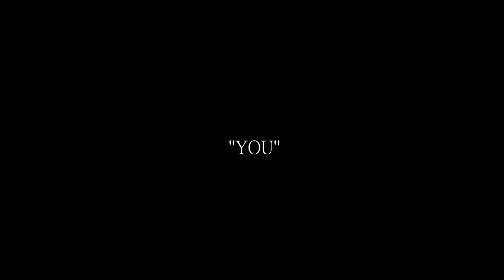Ariana Grande - Somebody Else (Preview)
Ariana Grande - Somebody Else (Out June 28)
(ATENÇÃO)
Isso é apenas a prévia do lead single do próximo album FANMADE do canal. não é um novo lançamento da Ariana Grande

(ATTENTION)
This is just a preview of the lead single from the upcoming FANMADE channel's Album not a new Ariana Grande release